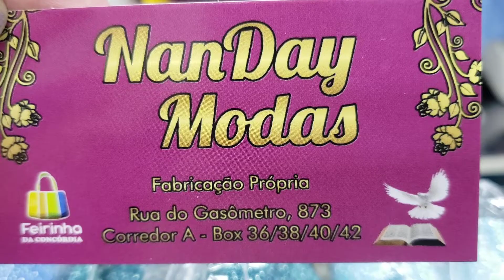MODA EVANGÉLICA VESTIDOS SUPLEX, MALHA CREPE E VISCOLYCRA....BRÁS